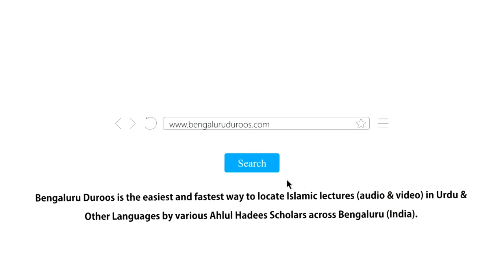Kya Kaafir Rishtedaar Ke Saath Bhi Sila Rehmi Ki Jayegi? | Shaykh Mohammed Azharuddin Madani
Topic: Kya Kaafir Rishtedaar Ke Saath Bhi Sila Rehmi Ki Jayegi

٠٠٠٠٠٠٠٠٠٠٠٠٠٠٠٠٠٠٠٠٠٠٠٠٠٠٠٠٠٠٠٠٠٠٠٠٠٠٠٠